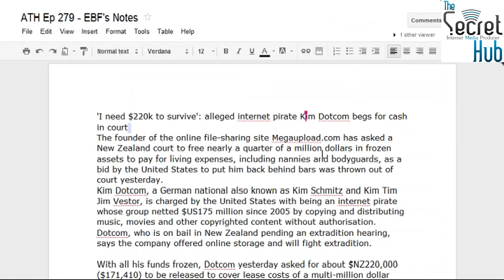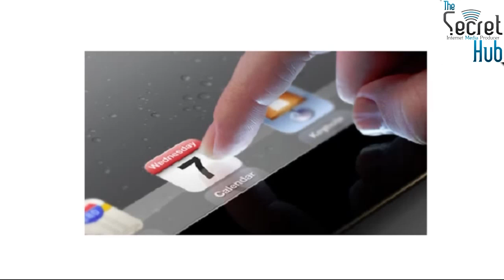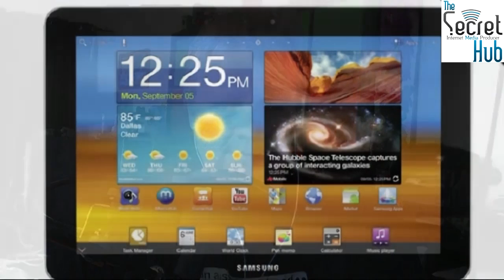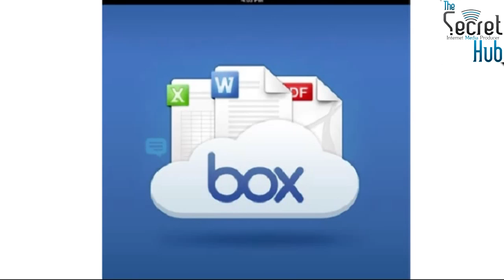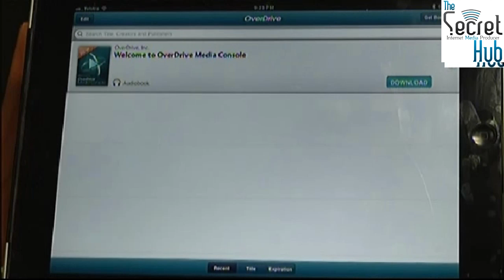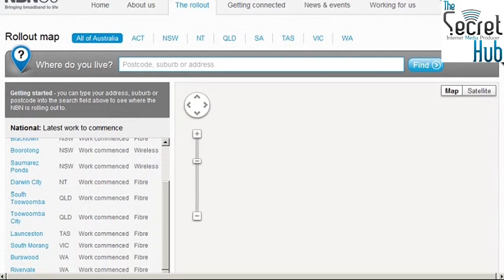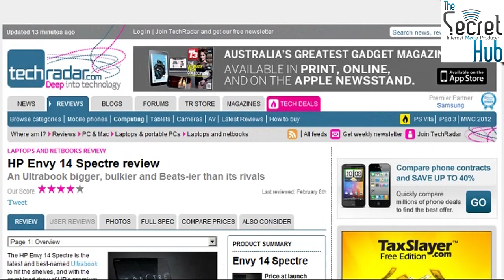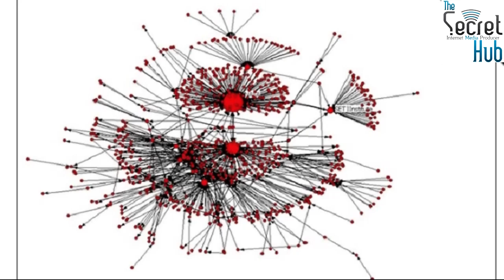Aussie Tech Heads - Episode 279 - 01/03/2012